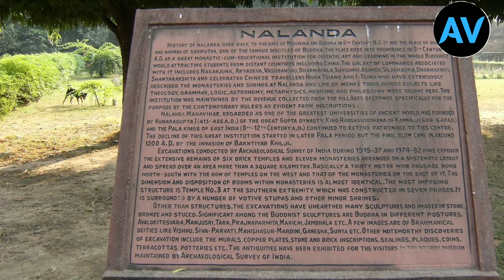नालंदा विश्वविद्यालय को क्यों जलाया गया 😱😱!! जाने से पहले जरूर देखें।।।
Nalanda University was one of the first universities in the world, founded in the 5th Century BC, and reported to have been visited by the Buddha during his lifetime. At its peak, in the 7th century AD, Nalanda held some 10,000 students and 2000 teachers when it was visited by the Chinese scholar Xuanzang.
Historical studies indicate that the University of Nalanda was established during the reign of the Gupta emperorKumaragupta. Both Xuanzang and Prajñavarman cite him as the founder, as does a seal discovered at the site.

As historian Sukumar Dutt describes it, the history of Nalanda university “falls into two main divisions–first, one of growth, development and fruition from the sixth century to the ninth, when it was dominated by the liberal cultural traditions inherited from the Gupta age; the second, one of gradual decline and final dissolution from the ninth century to the thirteen–a period when the tantric developments of Buddhism became most pronounced in eastern India.

Hii friends I am Shashi Ranjan Ojha. This channel is all about the genuine reviews and the best information of tourist places and we also provide information about hidden facts and intresting facts. Dont forget to press bell icons.

Track by- Nightstone music Best quality of background music.